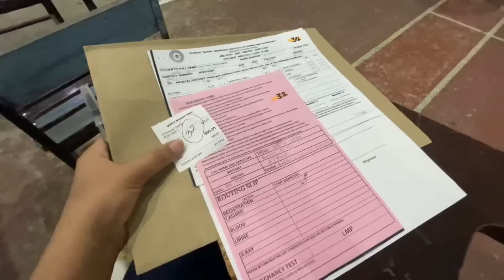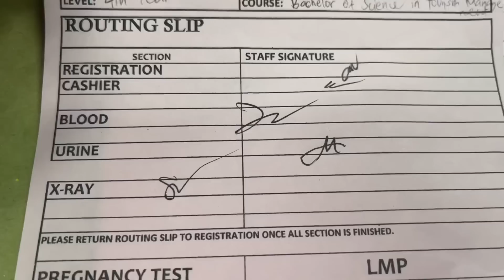NAGPAMEDICAL AKO PARA SA OJT + Ang sarap ng suman Moron🤩🤩